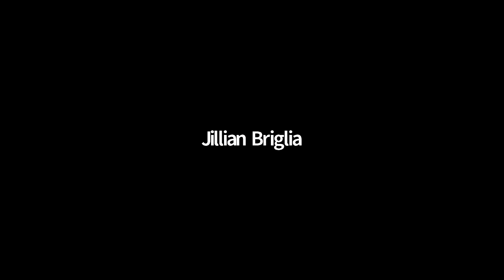Two Writers Talking: Politics & Law with Jeffrey Toobin and Wolf Blitzer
Based on dozens of interviews with prosecutors in Mueller’s office, Trump’s legal team, Congressional investigators, White House staffers, and several of the key players, including some who are now in prison, True Crimes and Misdemeanors, by Jeffrey Toobin, is a revelatory narrative that makes sense of the seemingly endless chaos of the Trump years. Filled with never-before-reported details of the high-stakes legal battles and political machinations, the book weaves a tale of a rogue president guilty of historic misconduct, and how he got away with it. Please join us for a conversation surrounding his latest book, politics, and the law with CNN's lead political anchor, Wolf Blitzer.

JEFFREY TOOBIN is the bestselling author of The Oath, The Nine, Too Close to Call, A Vast Conspiracy, and The Run of His Life, which was made into the critically acclaimed FX series American Crime Story: The People v. O.J. Simpson. He is a staff writer at the New Yorker and the senior legal analyst at CNN.

WOLF BLITZER is CNN's lead political anchor and the anchor of The Situation Room with Wolf Blitzer, which airs weekdays at 5 p.m. ET, providing viewers with in-depth reports about the political, international and breaking news stories of the day. During the 2020 election cycle, he moderated several Democratic presidential town halls, as well as CNN's January deabte in Iowa [full bio here].

This event is hosted in partnership between Doubleday and Penguin Random House. Click here to purchase a signed edition of TRUE CRIMES AND MISDEMEANORS.